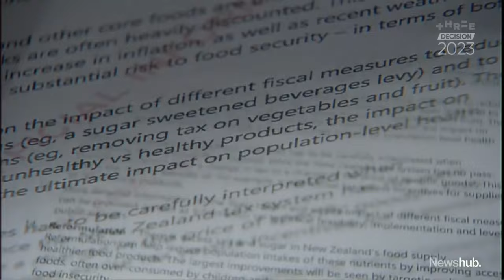Will Chris Hipkins resign if his GST policy doesn't bring down prices of fruit and vege? | Newshub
Chris Hipkins is so confident he’ll be able to cut GST off fruit and veges by next April that he’s staking his job on it. But will he do the same if it doesn't bring prices down? Political reporter Amelia Wade has more.